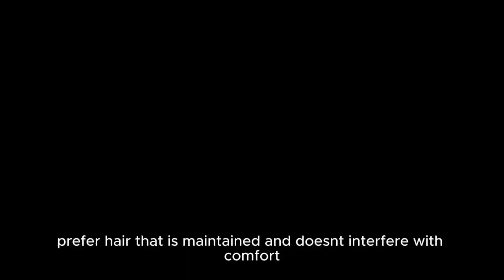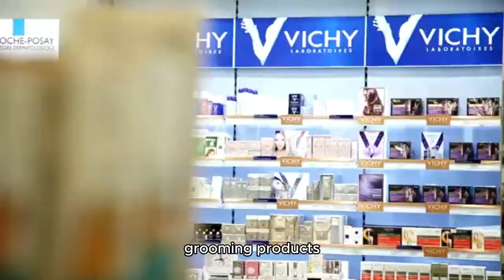"Trim, Shave, or Grow? Women Reveal Truth About Men’s Grooming''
Join me as I dive into the wild world of grooming and see if women really care about your pubic hair! Can I get honest opinions from my friends and maybe even some strangers?

women and body hair   grooming   pubic hair   how to manscape

👀 Ever wondered what women really think about men’s grooming habits down there? Is shaving everything off the way to go, or do women prefer a more natural look? 🧔🏻💇‍♂️ In this no-holds-barred discussion, we dive deep into the opinions of women on men’s pubic hair and explore the different grooming preferences that could make or break your confidence and relationship dynamics. 🧐💖

Whether you're looking for tips on how to trim, whether to shave, or how to balance personal preferences, this video will clear up the confusion once and for all. 🚿💡 Let’s talk hygiene, grooming styles, and how the little details can make a big difference in intimacy. 👇

🔥 What You’ll Learn in This Video:
🧔 The Truth About Shaving vs. Trimming: Why some women love the smooth look, while others appreciate a little hair.
✂ Top Grooming Tips for Men**: Discover the best ways to maintain hygiene and confidence with the right grooming style.
💯 What Women Really Want: We’ve gathered candid insights into how grooming (or lack thereof) affects attraction and intimacy.
👀 How to Start the Conversation: Why talking about grooming preferences is important in a relationship, and how to approach it with your partner.
🕵️‍♀️ Grooming Myths Busted: From myths about hair growth to misconceptions about hygiene, get the real scoop from real women.
Grooming doesn’t have to be a mystery. Find out what works, what doesn’t, and how to keep things fresh (literally!). 🔥

👨‍🦱✨ Whether you prefer to trim, shave, or go all natural, it’s time to make your grooming routine work for you and your partner. Be sure to watch until the end for the ultimate grooming checklist and expert recommendations on how to look and feel your best. 🔥

Grooming is an essential part of maintaining self-confidence and intimacy in relationships. Knowing what your partner prefers can create more comfort and enhance closeness, making your grooming routine as much about communication as it is about style. 💬✨ Women want different things, and the key is to keep things fresh while also respecting their preferences.

If you’ve ever been confused about men’s grooming habits or want to know the truth, this video is a MUST-WATCH! ✅

📝 Tell us – do you prefer trimming, shaving, or letting it grow? 👇 We’d love to hear your opinion, and it helps us create content tailored just for you!